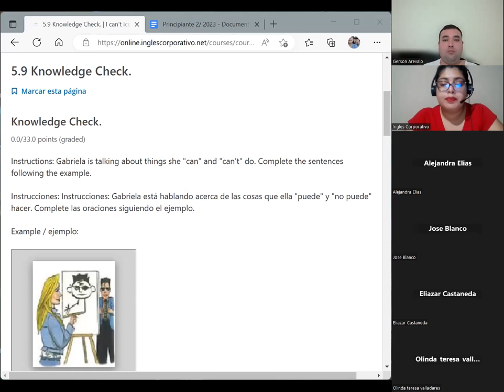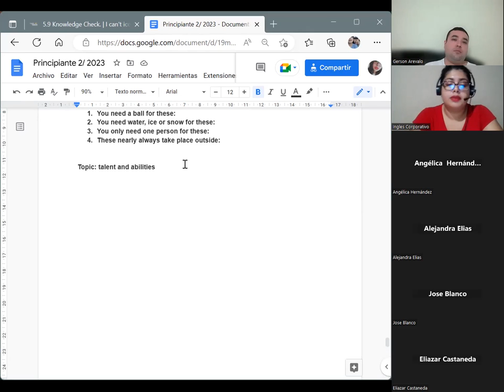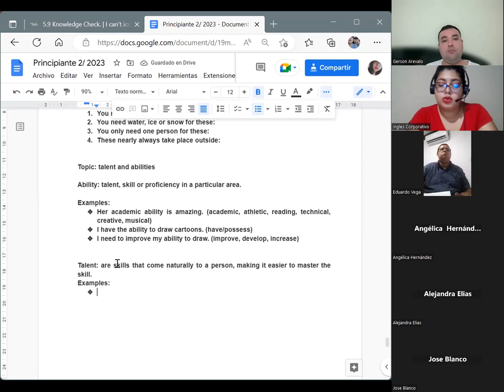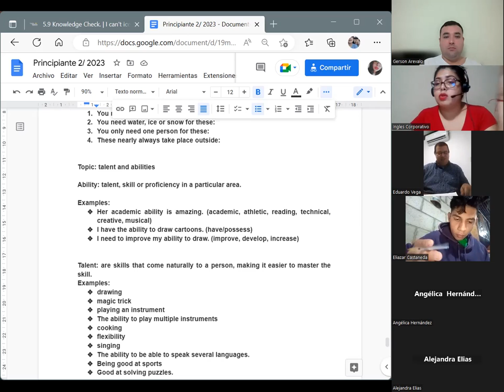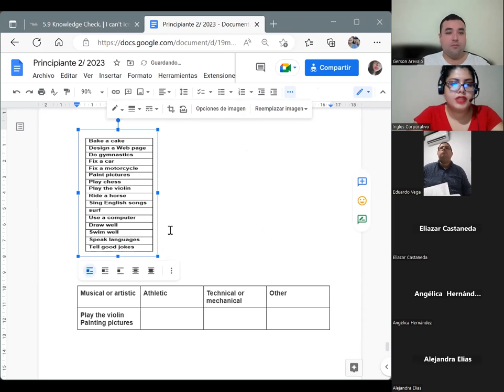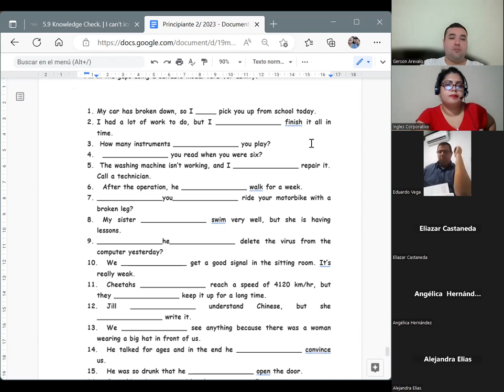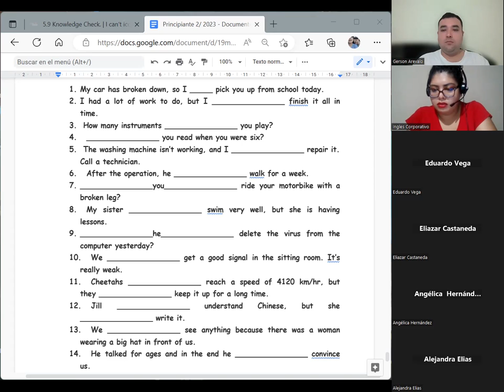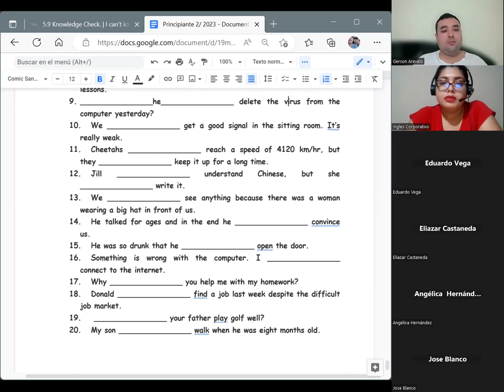Session 15-28/02/2023-P2-01-8-9-PM-01-23-Chavarria-Ability and talent.